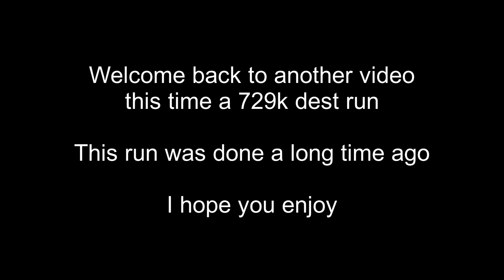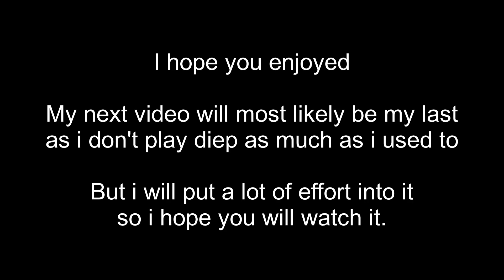Diep.io | 729k Destroyer 2tdm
Welcome back to another video, this time just a destroyer run i recorded a long time ago. My next video will probably be my last, as i don't play diep almost at all anymore, and i'm going to quit the game entirely soon. I will do a community post when i have it edited, on when the premiere will be.